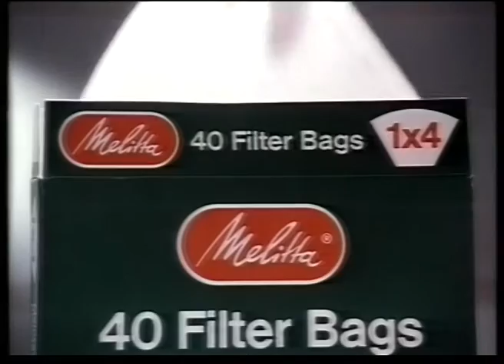26 February 1982 LWT - The Great Depression, ads & Thriller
Following The London Programme, a trail for The Great Depression, an ad break and Peter Lewis takes us into a rerun of Thriller:

**THE TV MUSEUM IS LOOKING FOR DONATIONS OR LOANS OF OLD PHILIPS VCR 1500/1700 TAPES. FOR DETAILS **